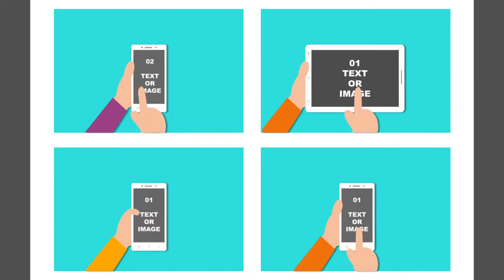Explainer Video Toolkit | Toon City 4-After Effects Template Videohive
Toon city is a smart explainer video toolkit template that comes with stylish modern hand gesture for 12+ mobile tablets.
Compatible with After effects CC 2017
Our premium after effects explainer video kit includes 80+ icons and elements which are fully customizable.
Explainer video after effects of Toon City includes expressive characters with automatic lip syncing
This Videohive explainer video toolkit has pre-animated backgrounds and pre-animated stories for quick understanding.
Explainer video toolkit template includes more than 350 animated elements including 50+ characters, 50 elements and much more.
Easy to use drag and drop feature makes Toon City a great explainer video toolkit for professional explainer videos.